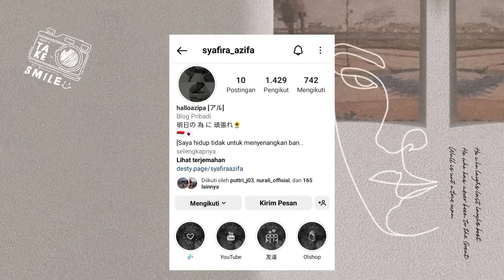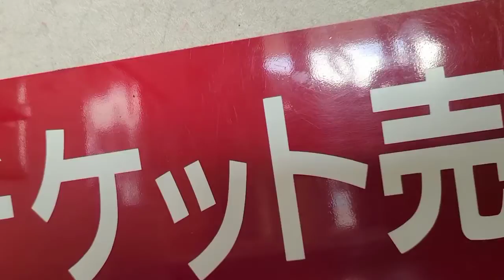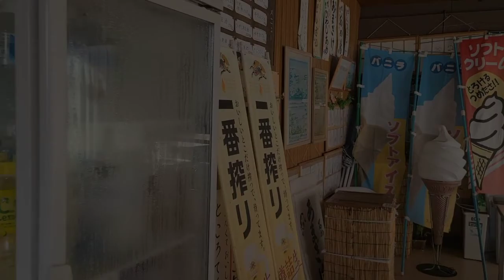JALAN-JALAN KE PANTAI MATSUSHIMA JEPANG (Raja Ampat-nya Jepang)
In frame:
Syafira
Elsa
Helly
Caca
Fikri